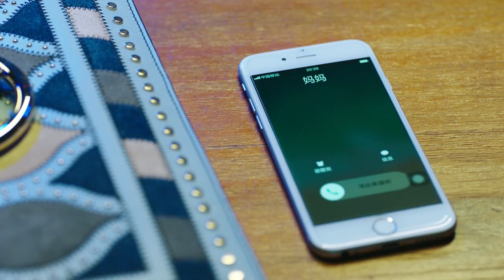未婚妻找上門給帥醫生道歉，沒想到碰到了帥醫生的前女友